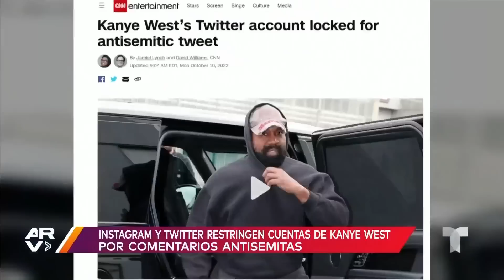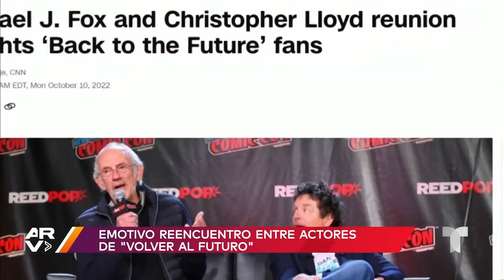Famosos ARV: Mariana Levy, JLo, Kanye West y más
Video oficial de Al Rojo Vivo. Esparcen cenizas de Mariana Levy, JLo asiste a un funeral en Miami con Ben Affleck, restringen a Kanye West de Twitter e Instagram por comentarios antisemitas, Michael J. Fox y Christopher Lloyd tienen un emotivo reencuentro en la Comic Con de Nueva York.